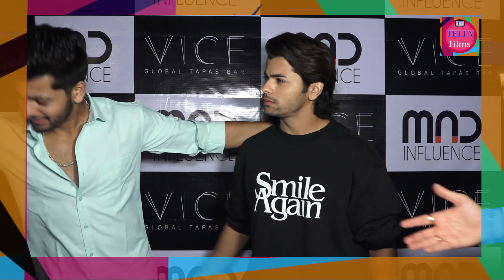Sidhartha Nigam पहुंचे की बर्थडे पार्टी में & Talk About His Chemistry With Jannat